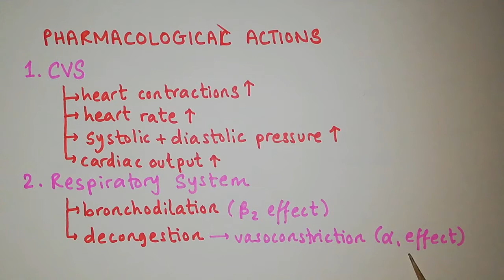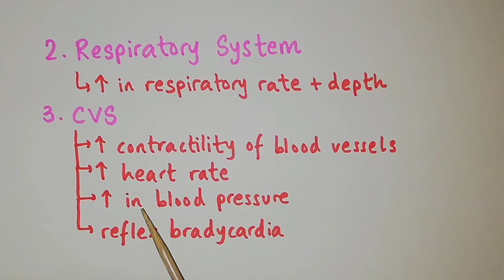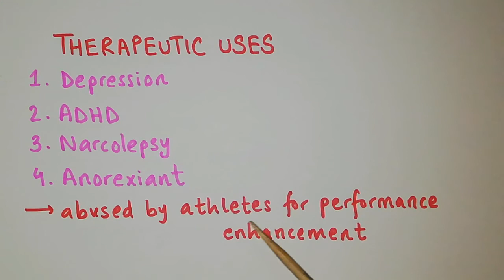ephedrine + amphetamines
sources,
essentials of pharmacology - nayyab hassaan

the lecture includes a description of ephedrine and amphetamines